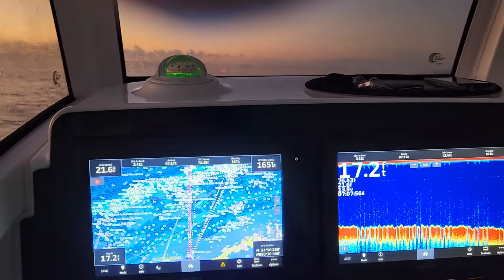Islamorada life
Fish Happens goes out to fish.